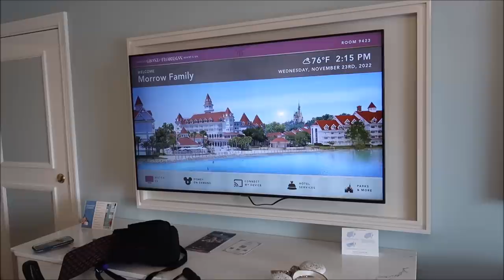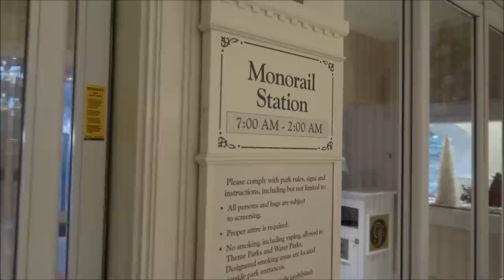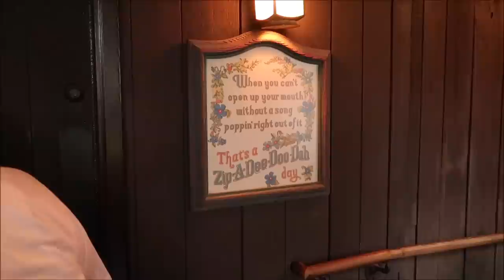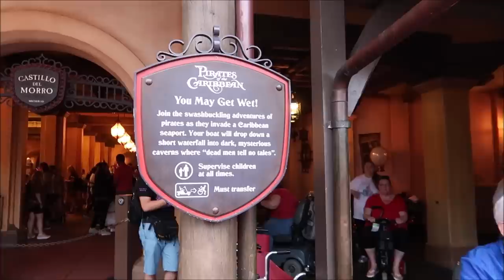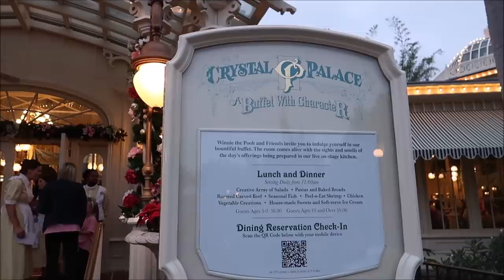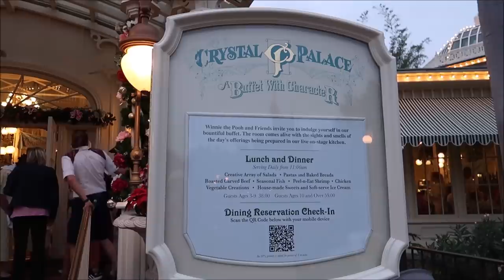My Moms First Time Riding Splash Mountain At Disney’s Magic Kingdom 2022 | Walt Disney World Resort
Magic Kingdom Park, previously known as Walt Disney World Magic Kingdom and The Magic Kingdom, is a theme park at the Walt Disney World Resort in Bay Lake, Florida, near Orlando, Florida.

Name
H M Garza
Justin Carr
Brian Rutter
Shana Davidson
Elizabeth Qersdyn
Trish Lancey
dstein3211
Joyce Snair and Luc Vaillancourt
SwimOffWI
Chris Church
Alraihani Fam
Robert Bonomo
Jorden Whiffin
NiniLee
Kirsten Perez
Stephen Claiborne
Jeannette Mann
Nicole Vega
Vince Strazzabosco
The Zolls
Nicola Johns
Bryan Harris
Werner Family
The Campbells
Judy Casteel
Danielle Santos
Jill Keppeler
Laura Tancrelle
Rachel DeIeso
Rich and Donna Oney
Denise Livingston
Francine England
Logan Lannoo
Devon Culbreath
Danielle
Kate Viles
Jordan Richards
Karen Diaz
Amy Harmon
Sandy
Jennifer Smith
Laura Colebrook
Mindy Woon
Emma Forsythe
Chris Summers
Peggy Camacho
Dennis Glasberg
Sean Frawley (Monorail Central on YouTube)
LK
Kristi Hall
Colin & Lisa M
Lucy Bartholomew
Jenn Kopesky
Mary Barrette
Ames Ready
Chris and Libby
Jacqueline Kent
Sean P Moran
Travis Detrick
Mike & Margo Montgomery
John Almstead
Garrett & Tammy Hayes
Nakasato Family
David Forrest
Kisha D
Tricia Trotta
Terri Carter
Taylor Retherford
Neil Baker
Andreas Beer
Stephen Eliasson
Paul Frentz
Chloe
Greg Perrine
Nathan Parrish
Tray A.
Julie Lavalle
Angela Kulig
Matthias
Clinton Gentry
Melissa Flores
Henry & Paula LeBreux
Shona V
Howard Lieb
Natalie Ardisson
The Doody Family
Erik Dorr
Lori Quattrocchi
Michael Craft
mark mecca
Nicole Tieso
Tyler morrow
Rebecca campbell
Brian Schwenk
onetimeuser
Roberta Biallas
William Liley
Jacob Williams
Joan Cheng
Sally Slater
Pat Ames
Timo Wischnewski
Sharon and Mark Berman
Stephanie Seul
Deborah Ciresi
The Fords
Tanya Boots n' Pants
TheCubTech
KLares
Janetelise
Missy Theresa
Barry & Pam Murphy
Lisa Landry
Darren Neely
Kelli McCain
Gaynor Smith
Mick Purkiss
Jim Huggins
Randy Jamerson
Barry Wallace
Shelley VanRenselaar
Jeff M
Nicole Curtis
Gerald
Emily McCoy
Fran
CS
Mario Rossi
Julia Long
corvette19690
Meredith Leonard
Momma_Lisa1969
Martha Fletcher
Judy Salatino
Sandi Jerome
Ken Lachman
Aida Figueroa
April Napper
Andrew
Sean Rogers
Bryan Vacinek
Josh Rinehart
Kevin C
rachelldanielle
Bill Serratore
Daniel Brough
Jackie Gohl
Makaria Chthonic
Benjamin Haley
Kip G Meseck
Peter Mackey
Bob Hicks
Mike Ferrell
Darren
Jef
Steven Gray
Mackensey Kubina
Aimee & Ryan Ebner
Andrew Tait
Tobi Scaggs
Tim Komosa
James Aiken
Mary Gater
Ty Ty Bear
Jason Zak
Michael Wheeler
Keith and Pam Thomas
Frank Corey
Mellie Moo
Mandy Felix
MCW T-Bram
Jeff MacConnell
Shannon Blakely
Lisa Orr
Ed Chapman
Jacqueline Anzuini
Anne Bay
Annie Garrison
Richard & Kathi Baumgarten
Bill Byers
Robert Summers
nancy mccombs
Rita Lee
Susan Poynton
Brittany Karsten
Timothy McDonald Jr
Lisa walker
Sandi Wooley
Lisa Desilets
Kelly Gazzola
Shelley Powers-Pearson
wrenthekitty
Andrea Luttrell
Kelli
Sharon Langone
Michele Lardou
Maja Christensen
The Hakuna-Mock-tatas
James Steffenson
Emma Still
Alma Steinhilber
Melanie Watson
J L
Corinne
beelsberg
FlynnLives
Terry, Tina, James and Adam Moore
Shaun
DOM
Tonya Gust
Al Bob
Lauren Youngberg
Pam and Greg
Jackie Pillinger
Dan Hatfield
Elissa Schmidt
Liam and Polly Jordan-Martin
Jeff Renfrow
Andrew Singer
Karin Misdom
Andrew Frueh
Catherine&Chris
Marcie Lee
Stephanie Wheeler
Jonathan Wyman
Alexondra Lee
Ron Fox
Tracie Hess
Lee Taylor
Mark Iori & Cindi Gray
Rebecca Anderson
Jenny Walter
Ashley Short
Jon May
Sara Knight Henthorn
Lisa A
Jenni
Rona and Don Golfen
Heather Ludwig
Bobby Tyning
Sarah
The Williamson Family
Sherman_117
Ashley Whitaker
Stacie Webster
Patricia Jean
Joy Frye
Blake McAskill
Britt Graves
Chris and Kim Bond
Chris Yobb
Arthur Childs
Jessica Fox
The Zimmermans
Mike Wennmacher
Prinsez54
Bobby Preteau
Chad Jennings
Stacy Ludwig
ERNIE NOLTE
Mike Elliott
Tina Spicer
Mickey is My Spirit Animal
Edward Williams
Kayla Barnett
Kristi Mikle
Ann Kennedy
Jill Burns
Shane Hebert
Christine Beebe

Ian B
Beth C. Jones (Legally Disney )
Jesse Burrows
Tracey Armstrong
Mary Place